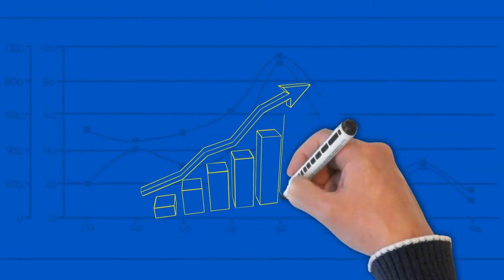Marketing copyright free videos//nocopyright videos